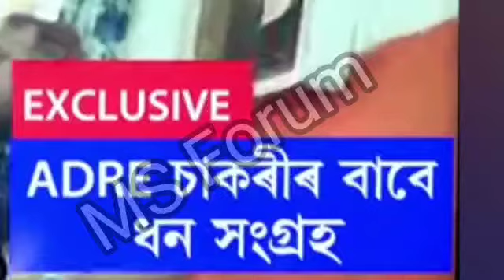ভয়ংকৰ খৱৰ, Adre চাকৰিৰ নামত টকা লোৱাৰ Exclusive দৃশ্য চাওক। Adre:2|Adre recruitment@MSforum786